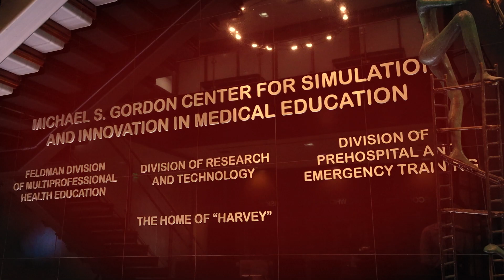Advanced Stroke Life Support (ASLS) Blended Learning | Gordon Center | American Heart Association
The Gordon Center celebrates our commitment to improving stroke care through simulation education. We continue to expand our impact through our partnership with the American Heart Association and our Advanced Stroke Life Support® Blended Learning courses that train healthcare professionals how to identify, evaluate, and manage patients with stroke.